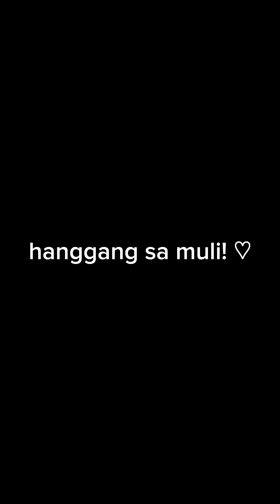MEETING AFTER LONG DISTANCE ❤️ | LDR NO MORE | FILIPINA-FOREIGNER COUPLE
Filipina Foreigner couple meeting after long distance relationship